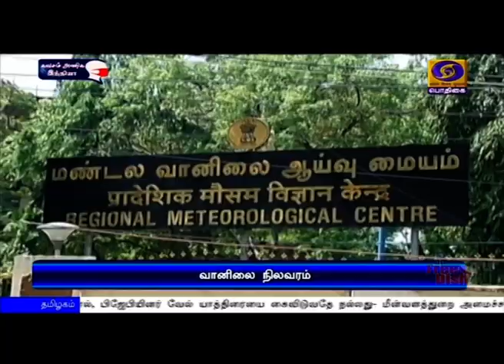4 மாவட்டங்களில் கனமழைக்கு வாய்ப்புPodhigaiTamilNews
தமிழகத்தில் கோவை, திருப்பூர் உள்ளிட்ட நான்கு மாவட்டங்களில் இன்று கனமழைக்கு வாய்ப்பு - சென்னை வானிலை ஆய்வு மையம் தகவல்.